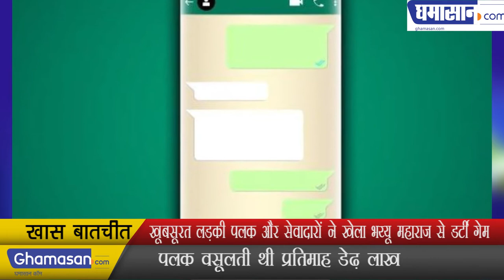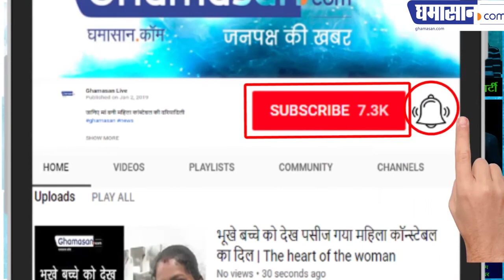खूबसूरत लड़की पलक और सेवादारों ने खेला भय्यू महाराज से डर्टी गेम | Bhaiyyu Maharaj | Dirty Game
पलक वसूलती थी प्रतिमाह डेढ़ लाख |Was charging one hundred and fifty thousand a month